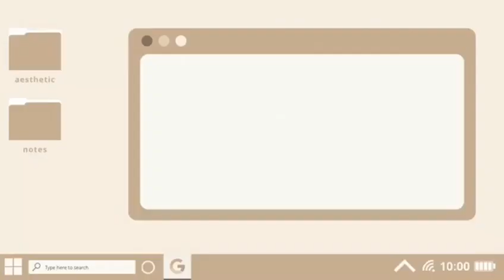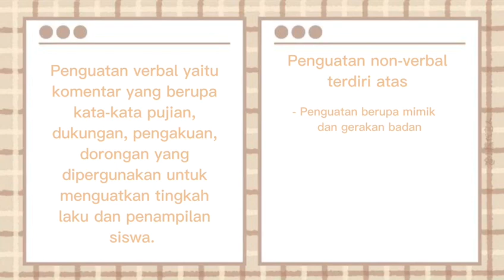KDM #3 KETERAMPILAN MEMBERIKAN PENGUATAN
Pengertian Keterampilan dasar penguatan adalah segala bentuk respons guru yang merupakan bagian dari upaya modifikasi tingkah laku guru terhadap tingkah laku siswa, yang bertujuan untuk memberikan informasi atau umpan balik bagi siswa atas perbuatan atau responsnya terhadap stimulus yang diberikan guru sebagai suatu dorongan atau koreksi.